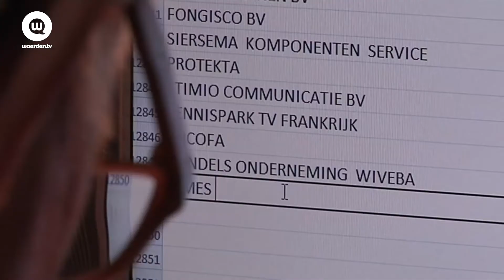Mijlpaal voor Woerdense pennenverzamelaar Alex Cornelissen | Woerden.TV